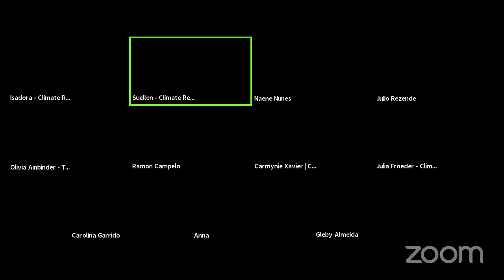Lançamento do I Edital de Microprojetos